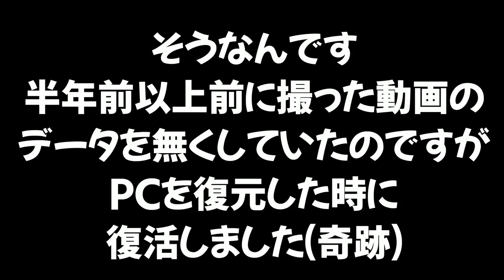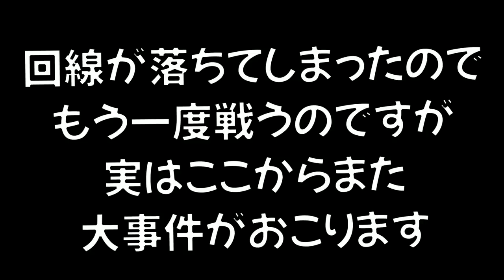【初心者を観察】回線が少し悪い初心者が可愛すぎたので観察してみた【スプラトゥーン２】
【プラべで友達と遊べる】スプラトゥーン２で出来る簡単なミニゲーム集 おすすめ5選

。 PURPLE
　　　　　　　　　　　　　　　　敬称略